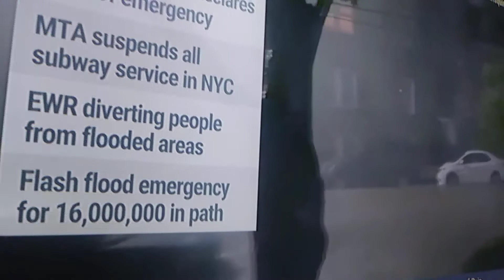The Weather Channel meteoroligst: "Never in my career seen anything quite like this"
The Weather Channel's Mike Bettes says that there has been never a time in his career on The Weather Channel that he has seen this many flash flood emergencies in an entire day.